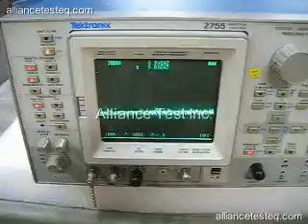2755, Tektronix Opt 01 $3,999 from Alliance Test!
Spectrum Analyzer 50kHz - 325 Ghz The Tektronix 2755 is a benchtop instrument that combines cost-effective lab performance and ease of use, with a new dimension in spectrum analyzer processing intelligence. Packaged for enhanced engineering productivity, it reduces operator interface requirements and risk of human error. You'll make measurements faster and more accurately than ever ebfore. All with the high standard of Tektronix quality and reliability.

Alliance Test is a trusted source providing sales, rentals and leasing of refurbished electronic test and measurement equipment to the R&D, manufacturing and quality assurance industries.